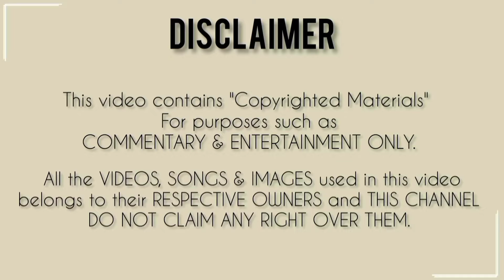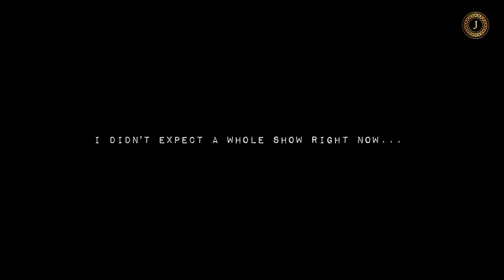CUTIE PIE THE SERIES | EPISODE 7(2/4) | Reaction Video (eng.sub)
Sawadee kha!!

Well here's the most awaited and requested reaction video 🦋

I hope y'all enjoy this video especially for the people who wants to watch this series with someone (I'm here for you😚)

Let's show our love and support to the series, all the actors and all the people behind the camera in the making of this fabulous series.🤍🤍🤍